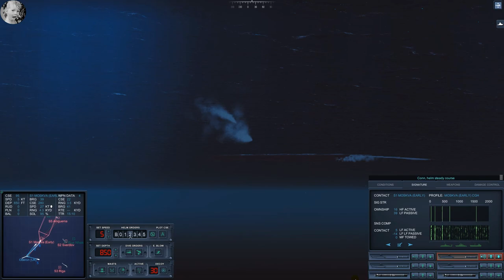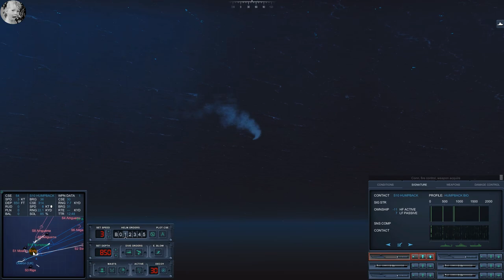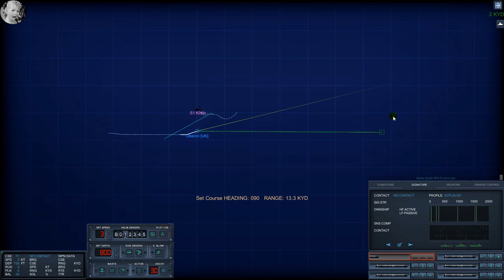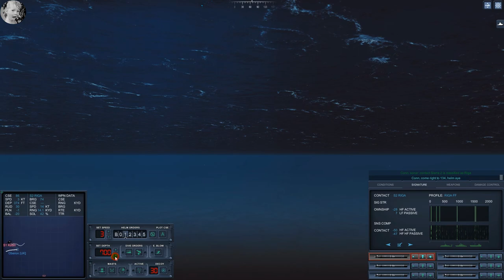Cold Waters - British Subs - 1968 Campaign - HMS Orpheus #38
Mission:

Satellite recon has spotted a enemy amphibious force heading into the Norwegian Sea. Intel indicates their objective is Iceland, specifically Reykjavik or Keflavik. Engage and destroy this force before the landings occur.

I am using CaptanX3's Playable Subs Mod. I use it not so much for all the cool additional subs, but because I like the way he has arranged the UI.